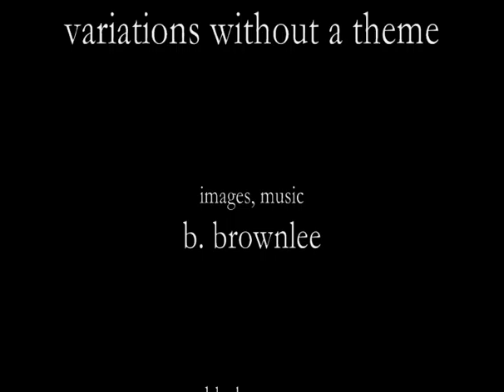variations without a theme